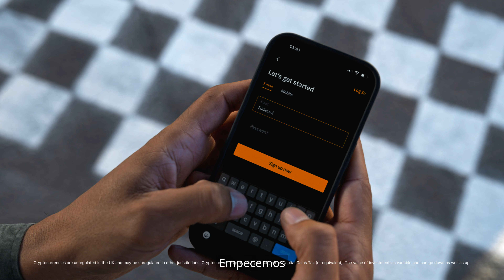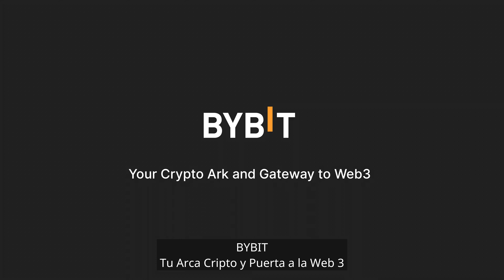Bybit Wallet: Carrera hacia la Web3 | Bybit x Oracle Red Bull Racing | Vegas Drag Race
La velocidad de un automóvil de Fórmula Uno tiene un promedio de 322 kms por hora, aproximadamente 5 km en 60 segundos, la misma cantidad de tiempo para comenzar con Bybit Wallet.

Encuentra infinitas posibilidades en el espacio Web3 con Bybit, tu puerta de entrada a una web descentralizada.

Es rápido y fácil. Haz clic aquí para obtener tu Bybit Wallet

Corre al siguiente nivel con Bybit y Oracle Red Bull Racing

ACERCA DE BYBIT:
Establecido en marzo de 2018, Bybit es uno de los exchanges de criptomonedas de más rápido crecimiento, basado en valores centrados en el cliente. Nos esforzamos por brindar una experiencia comercial profesional, inteligente, intuitiva e innovadora para brindar un mejor servicio a nuestros clientes, y estamos comprometidos a crear un entorno comercial justo, transparente y eficiente con soporte en varios idiomas las 24 horas del día, los 7 días de la semana como parte de nuestro servicio.

Unete a las comunidades de Bybit para obtener más información sobre la plataforma y las criptomonedas: